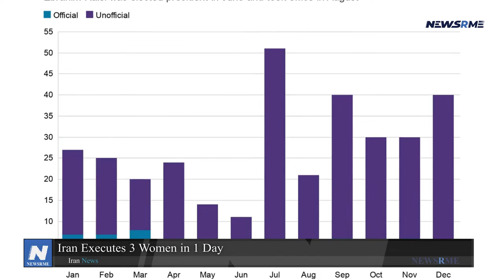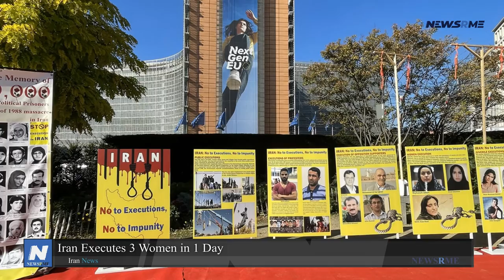Iran executes 3 women in 1 day | Iran News | NewsRme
An NGO claims Iran murdered three women in one day for killing their husbands. As Iran's executions rise, more women are being hung, causing alarm.
Many murdered abusive spouses, child brides, or relatives, campaigners said AFP. Norway-based Iran Human Rights (IHR) stated three women were hanged for killing their spouses on July 27. At least 10 women have been murdered by Iran in 2022.
Senobar Jalali was killed outside Tehran, it reported. Soheila Abedi, who married at 15, was executed in Sanandaj, Iran.
IHR said that she killed him 10 years after they got married and was found guilty in 2015. Faranak Beheshti, convicted of murdering her husband five years ago, was executed in Urmia.